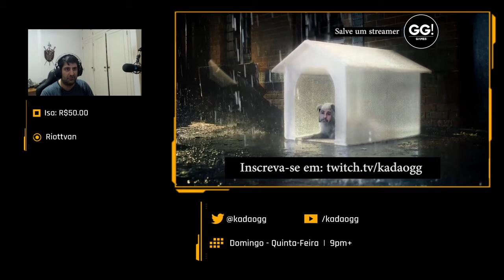Stream Highlights - Shadowlands & besteiras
Alguns dos clipes que fizeram enquanto tava tendo inicio do shadowlands, vou colocar poucos e dai faço vários, fica melhor de ver eu acho.